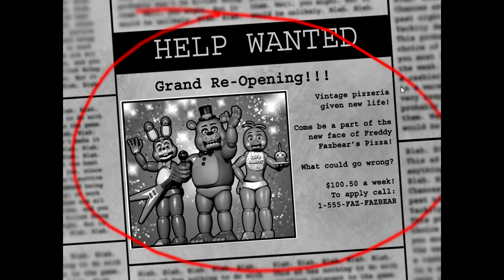FIVE NIGHTS AT FREDDY'S 2 TRY TO MAKE IT TO DAY SEVEN WTITHOUT DYING PART 1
FIVE NIGHTS AT FREDDY'S REACTION IN THE DARK NO LIGHTS